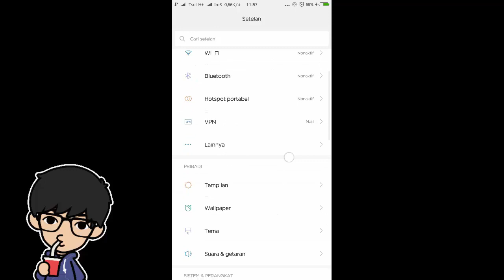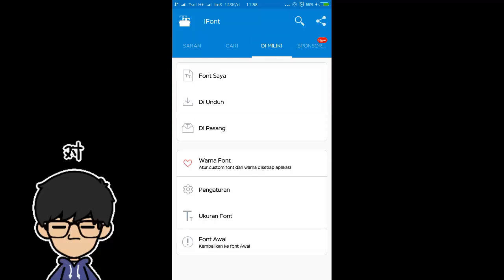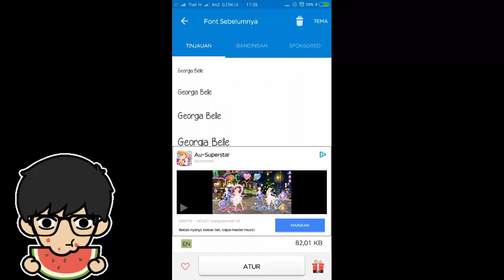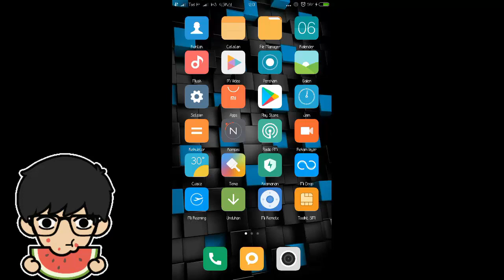CARA MUDAH MENGGANTI FONT XIAOMI [Change Android Font]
Hai Haiiiii,
bosan dengan font yang gitu-gitu aja,
ikutin ni cara mengganti font hp kamu, biar makin kece,

jangan lupa HP kamu sudah harus di ROOT ya, kalau belum liat tutorial cara ROOTnya disini: